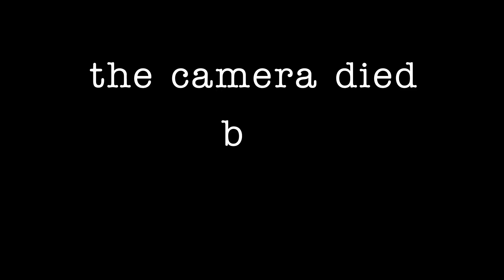USA Road Trip DAY 1! 100 Days RV Living and RV Traveling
It's GO TIME! Operation USA Road trip and our 100 days of RV living and USA RV traveling is underway! We've been anxiously awaiting this moment as we try to cross the USA border with our new 2022 travel trailer which is a Jayco RV. We've wanting to do USA RV traveling for so long but after being DENIED TWICE previously in life when we had our class c motorhome unfortunately we've always had our apprehensions about the USA border. But here we go USA RV living here we come!

Did we mention we've never owned or towed a travel trailer in our life before? Haha.. So there should be lots of adventures this season of RV vlogging and so many amazing places to see with over 9 national parks planned and many many state parks. Thanks for tuning in friends!